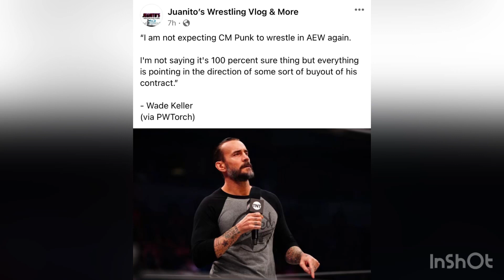CM Punk not expected to return to AEW